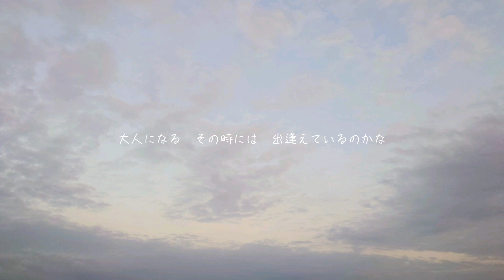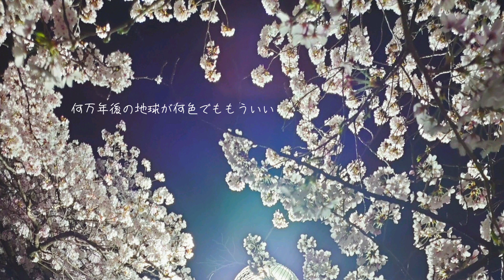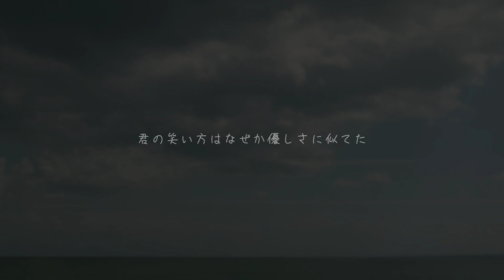カナタハルカ(Kanata haruka)/RADWIMPS【Cover by Saku】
カナタハルカ(Kanata haruka)/@RADWIMPS_official 【Cover by Saku】

Vocal ＆Chorus: Saku
Instruments: Saku
photos: Saku
Video editing: Saku

Next cover song is gonna be 生きるよすが(Reason for Existence). Please look forward!